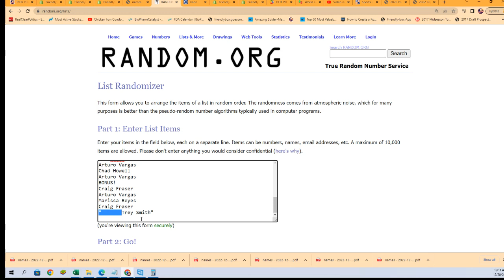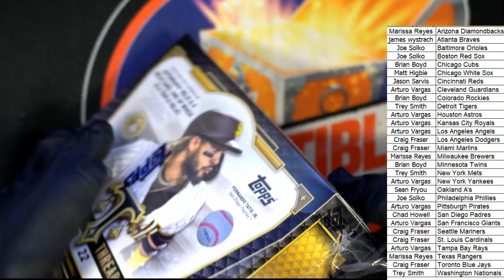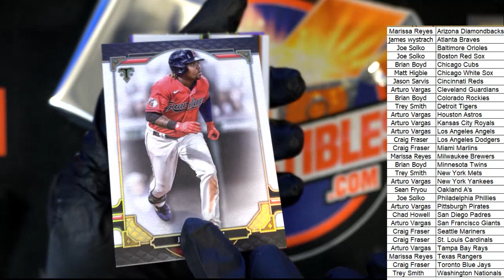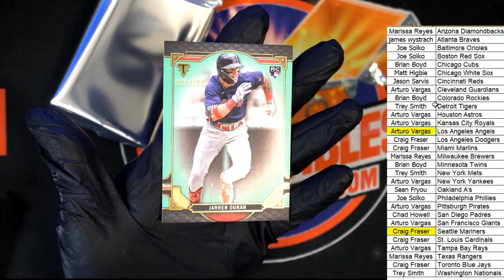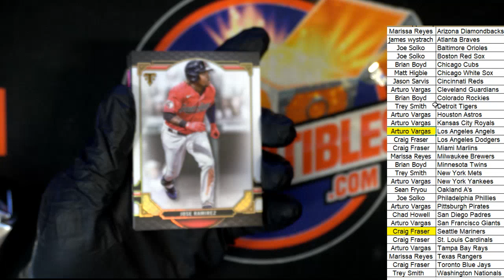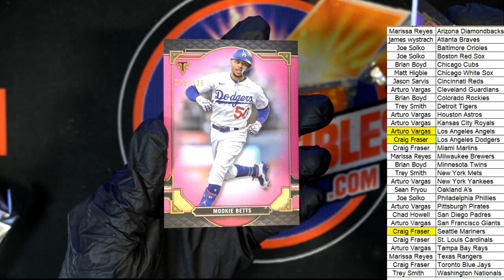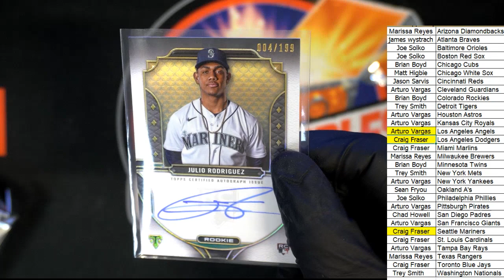2022 Topps Triple Threads Baseball 22TTT107